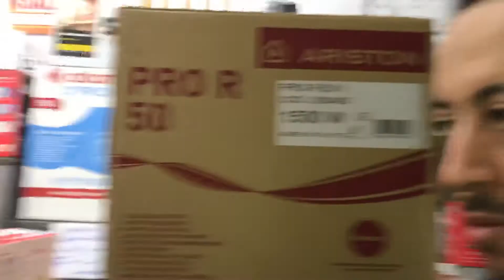أراء عملائنا الكرام الذي يزيدنا فخراً وشرف وتاج علي روؤسنا شكراً لاستاذ محمد ولكل عملائنا الكرام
بنشكر عملائنا الكرام علي ثقتهم الغاليه وعلي دعمهم المستمر وان شاء الله سنكون عند حسن ظنهم دائماً